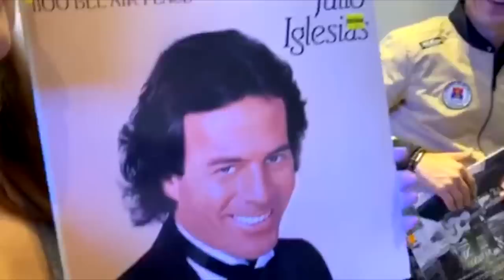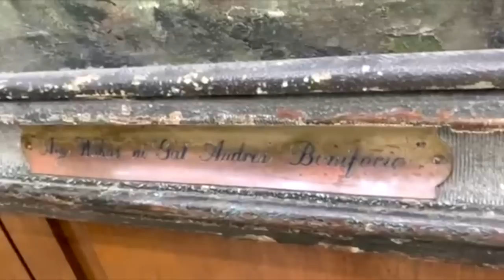A Day with Yorme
So much news about him. After the elections, he became Man of the Hour.

Napakaraming balita tungkol kay Isko Moreno. Isa siyang artista na nag pulitiko na hindi inakala ng marami na sisikat nang husto ang bituin sa larangan ng public service.

Medyo diskumpyado ako nang una ko syang ininterview. Could all good things said about Mayor Isko or YorMe as they call him be for real?

Have to say: I was taken and impressed. Wala
Pang COVID o sunog sa Tondo nung mapuntahan ko si Mayor Isko. Masaya ang usapan, and pakiramdam ko lang naman: totohanan.

This is Korina Meets Yorme.